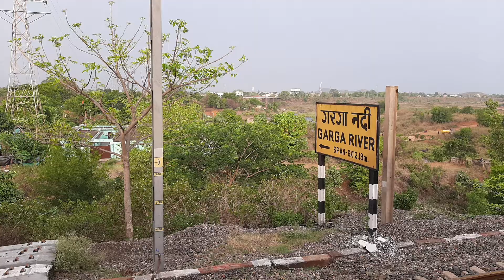DDU To Odisha